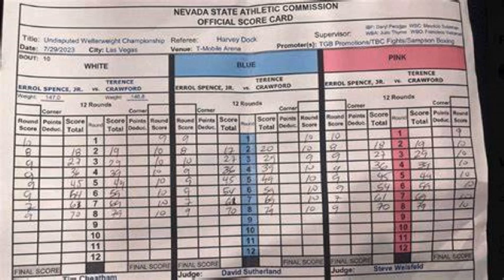Errol Spence Jr vs Terence Crawford [THE AFTERMATH] Brain Damage???